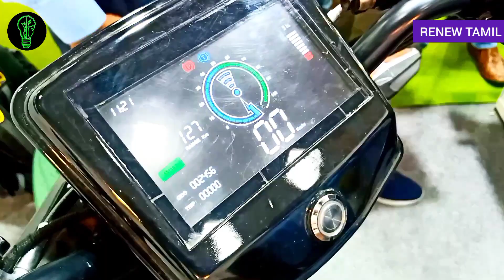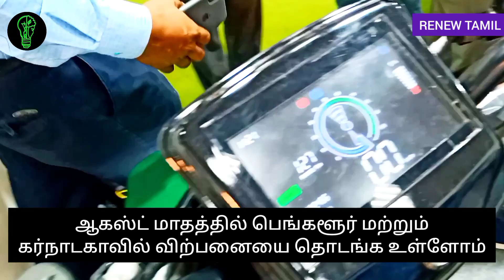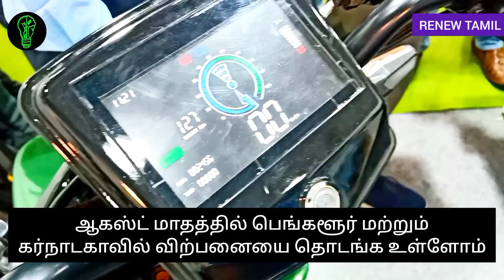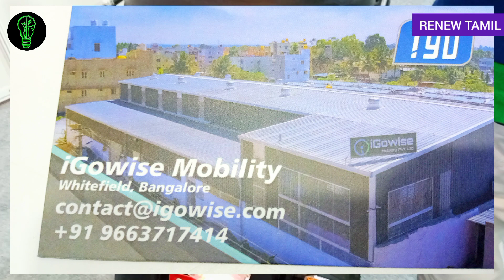🔥FIRE-RESISTANT LFP BATTERY HAVING ELECTRIC TWO WHEELER || BEIGO X4 || INTERVIEW WITH CEO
iGowise Mobility Private Limited

Whitefield, Bengaluru,
Karnataka 560067